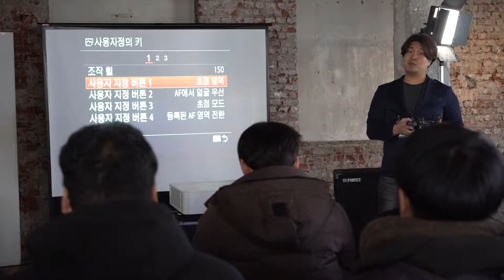소니코리아 김명준 과장 A9&A7RIII 메뉴소개